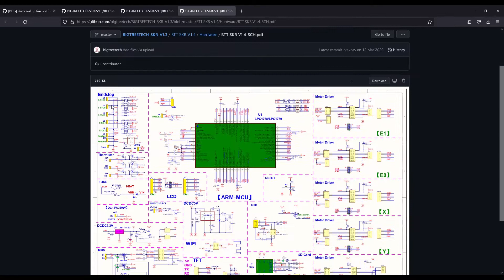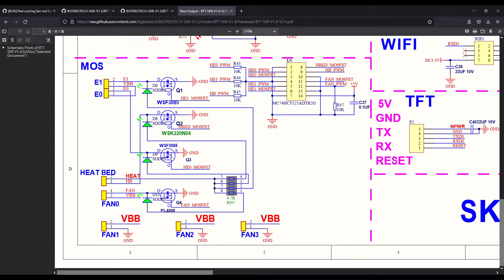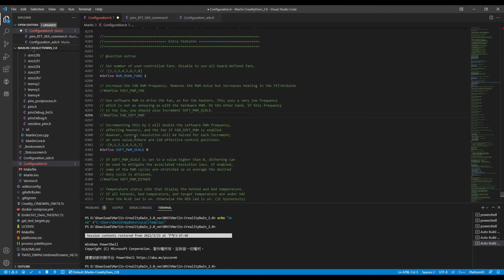[3D列印]故障排除：SKR1.4電晶體更換與韌體問題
本片為介紹3D列印玩家當碰到問題時的解決方式